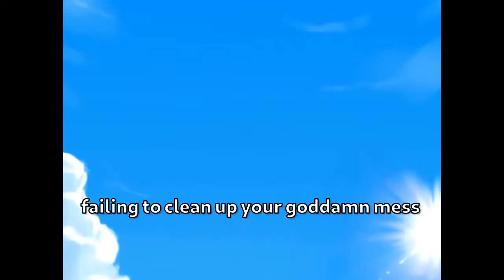Mio Honda rants about US imperialism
for legal reasons this is a joke